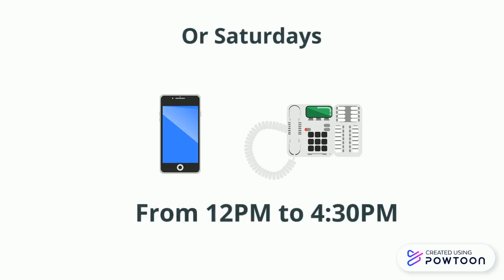Curbside Pickup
We're Back!